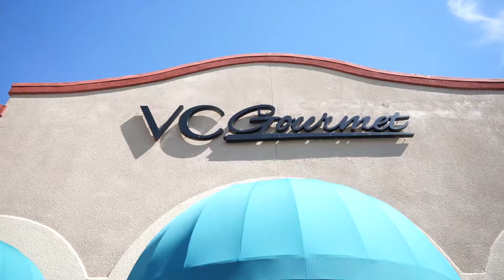Behind The Scenes | VC Gourmet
What comes to mind when you hear the words gourmet and Inland Empire?  There's not too many places that label themselves as gourmet and for good reason.  The IE is host to many really good restaurants, steak houses and trendy gastropubs but not many that really qualify as a gourmet eatery. VC Gourmet fits the bill! While visually it's not exactly what comes to mind when thinking gourmet or fine dining, the food is exquisite.

VC Groumet is located in Highland, CA

Sony A7II
Gopro Hero 5
Feiyutech Gimbal
Rode shotgun mic
Tascam DR40
XLR Lav Mic
Viltrox LED Light

Viltrox LED Light